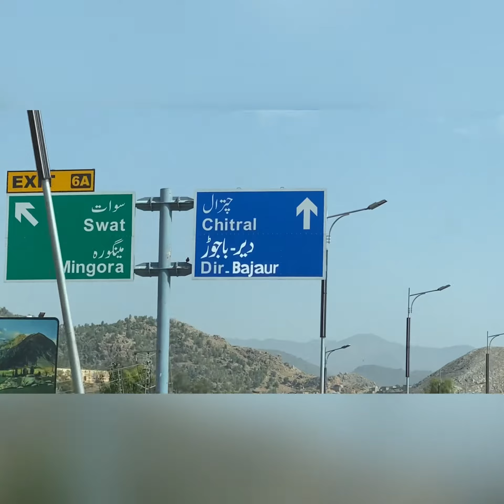Karambar Lake part 1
Journey started to Karambar lake from Rawalpindi on 06.07.21